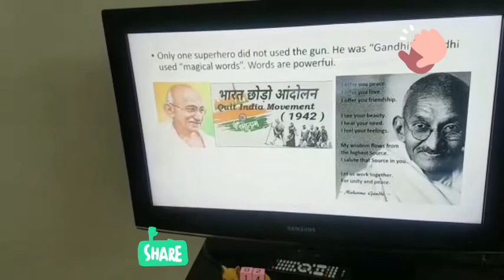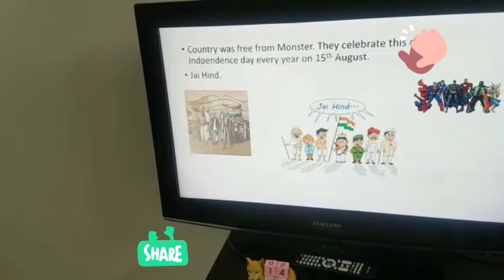Independent India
Indpendence and freedom fighters in kids language. As small kids love monsters and superheroes. So, a small story on Independence and superheroes.